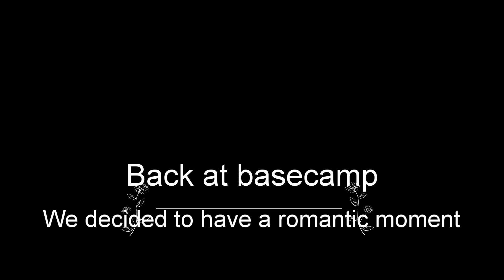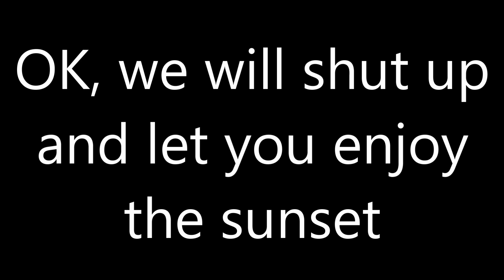The Sligo and Mayo adventures part 3: Croaghmoyle Mountain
The final episode and I dare to say the crown on this series and perhaps in terms of footage one of my best videos. And still it does not justie to actually seeing these views. It was a bot overcast, I had some rain, but it was just the perfect setting for this journey - I'm glad I have been able to share. Of course there are some shenanigans, but they were too good not to include.

01:26 never too early to stop for coffee
02:33 A stop at Lough Conn
05:10 Ignoring the satnav route
06:50 I ran out of road
08:50 A gateway for @Saddlebags73
09:40 There is a time for making good speed
10:40 Attempting to share thoughts, but views keep interrupting my brain
16:00 When I retire
17:35 I should have brought a tent
22:45 Castlebar in the rain
23:20 4 attempts to a romantic moment